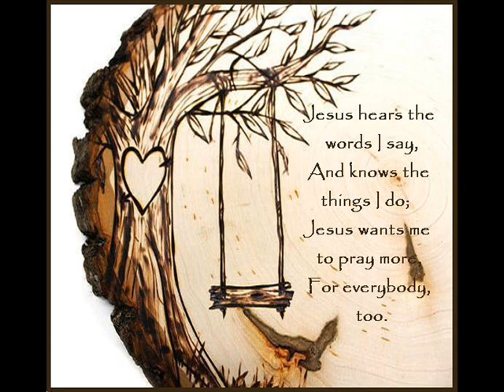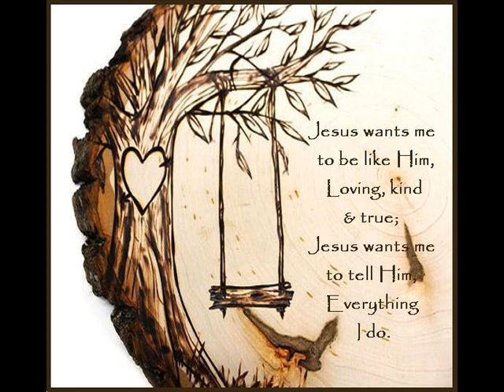Jesus Wants Me words by TLN music by CDW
children hymn